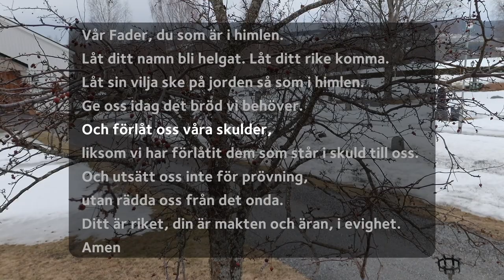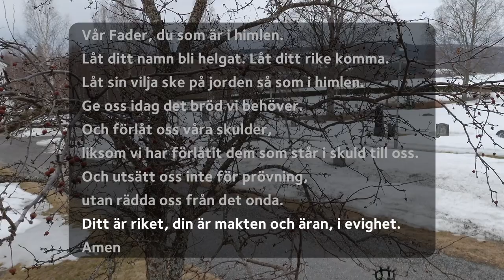Andakt vecka 15 2023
Veckans webbandakt är inspelad i Skorpeds kyrka. Du möter vår församlingsherde Petter Nordlander och för musiken svarar kantor Pernilla Sjöund. Dom framför tillsammans psalm 313, Min frälsare lever.

Det är Andra söndagen i påsktiden och temat är ”påskens vittnen”.

Vill du ge en gåva, välkommen att swisha till 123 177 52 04.